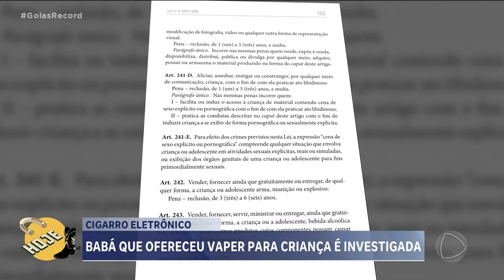BABÁ QUE OFERECEU VAPER PARA CRIANÇA É INVESTIGADA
A POLÍCIA CIVIL INVESTIGA A BABÁ QUE DEU UM  CICARRO ELETRÔNICO PARA UM BEBÊ DE 11 MESES, EM ANÁPOLIS.